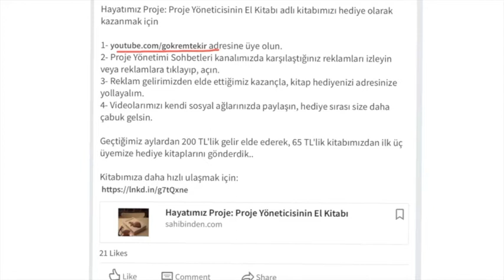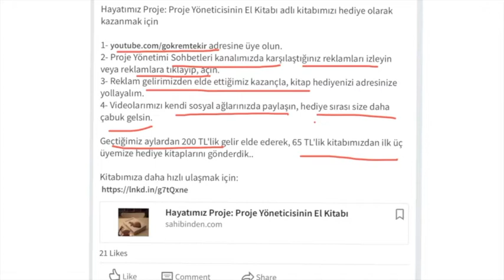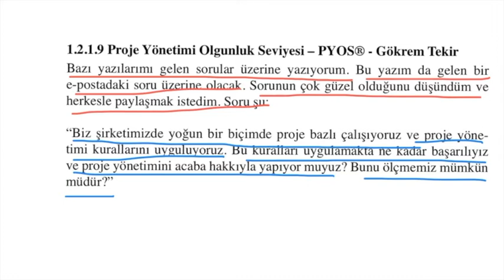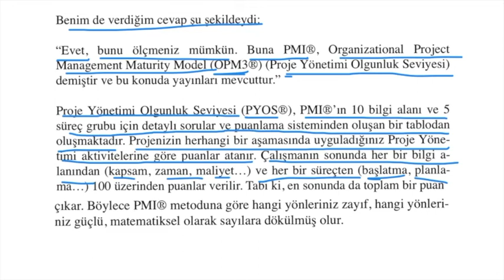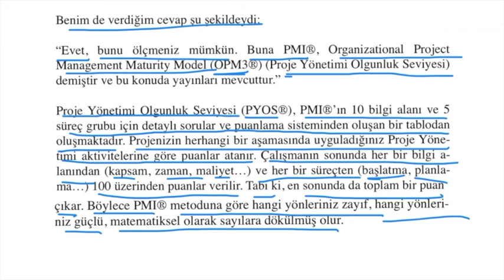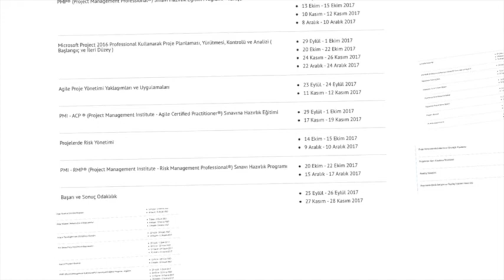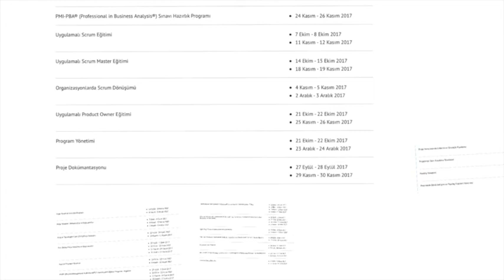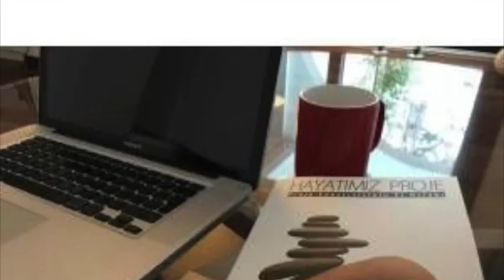Proje Yönetimi Sohbetleri 19 - 1.2.1.9. Proje Yönetimi Olgunluk Seviyesi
Proje Yönetimi Olgunluk Seviyesi nedir?
Olgunluk Seviyesini nasıl ölçümlersiniz?

Anlatan: Gökrem TEKIR